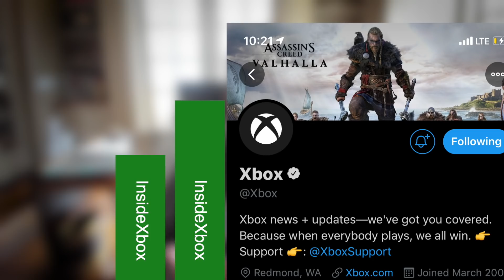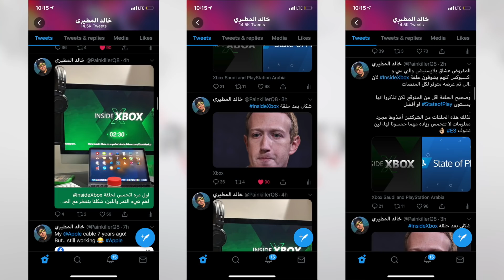تغطيه ونقاش حلقة إكسبوكس ☕️ Inside Xbox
تابعوا إنستغرام لمحتوى أكثر👇
🎫 snap: gamer_snack